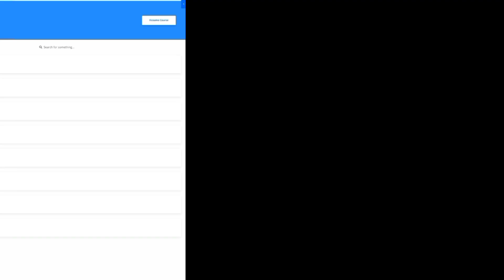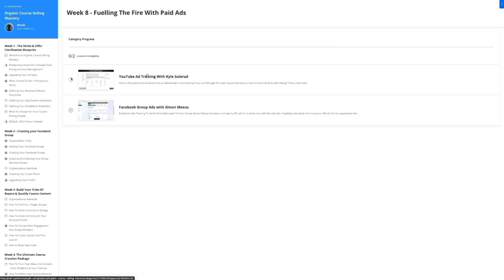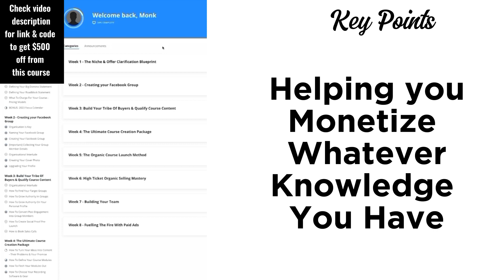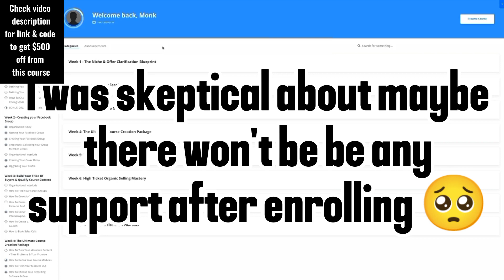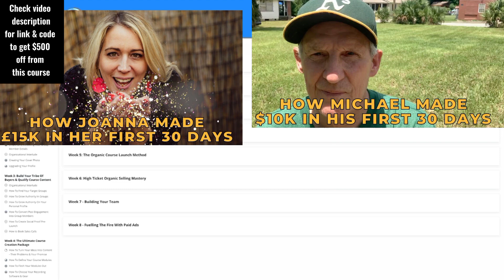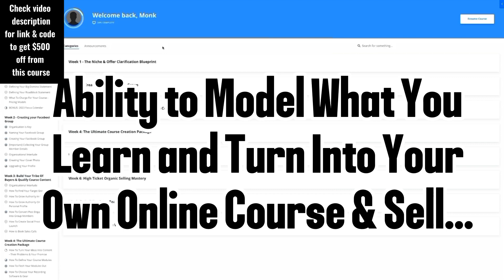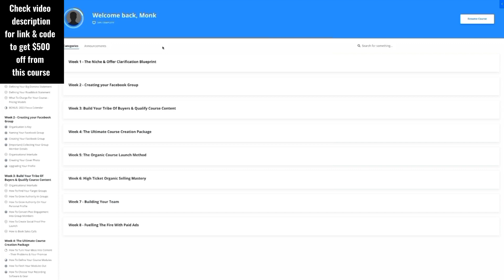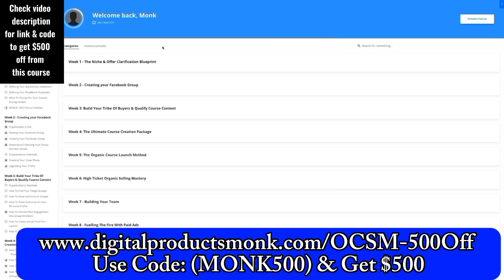Organic Course Selling Mastery Review By Carl Parnell (My honest review on this coaching course)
Listen to my honest verdict on Online Course Selling Mastery Review which is owned by Carl Parnell.

This program is majorly about using Facebook Organic Traffic To Sell Your Knowledge by using Preselling approach. Keep watching to learn more. You will be learning if Online Course Selling Mastery is okay to join. At the end of this Online Course Selling Mastery Review, you will know if the program is okay to join.